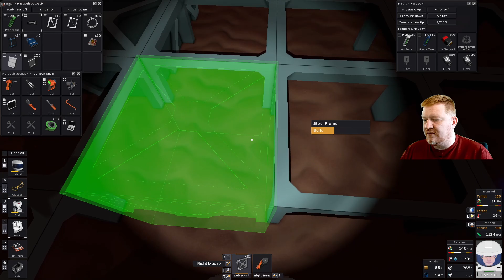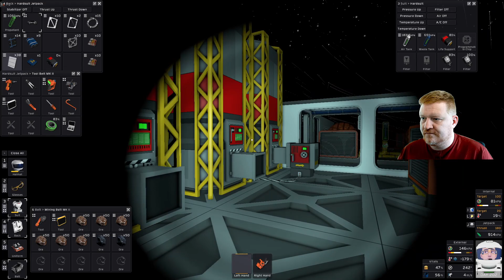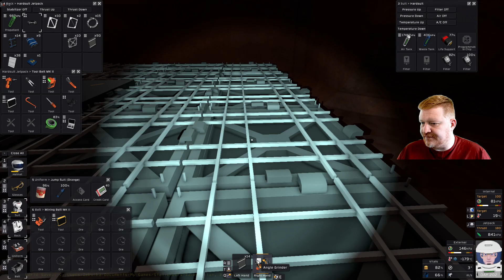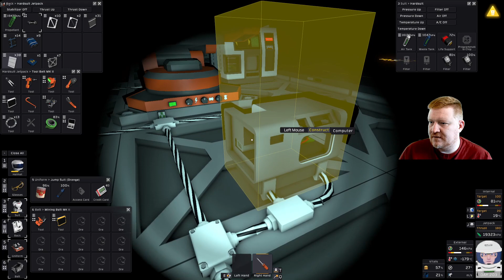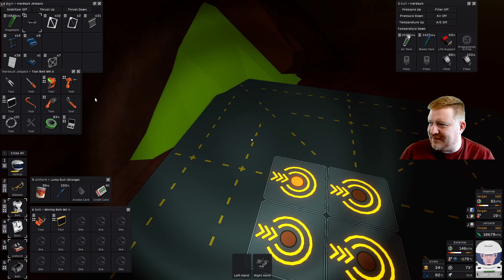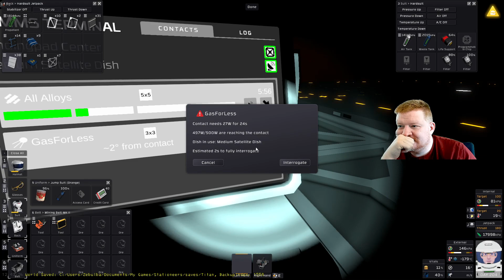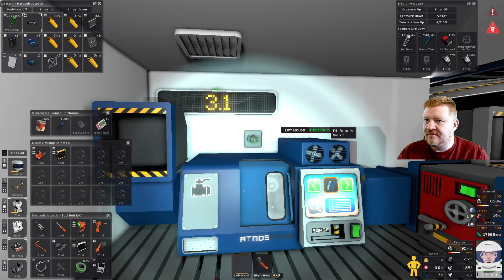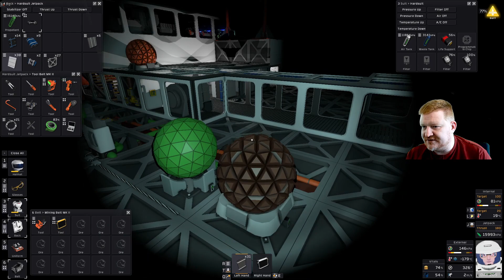#80 Stationeers Titan - Schnell mal am Handelssystem scheitern. Kein Problem! - Lets Play